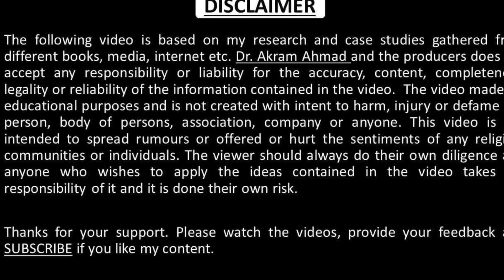GPAT Pharmacy exam, Is it good for getting a job in india and abroad | Importance in carrier advance